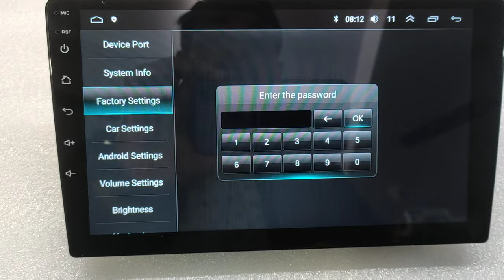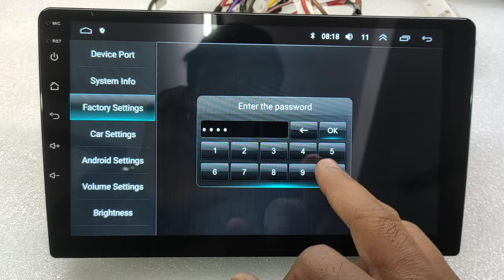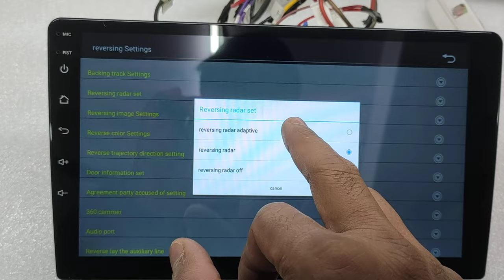Android car stereo All reverse camera settings